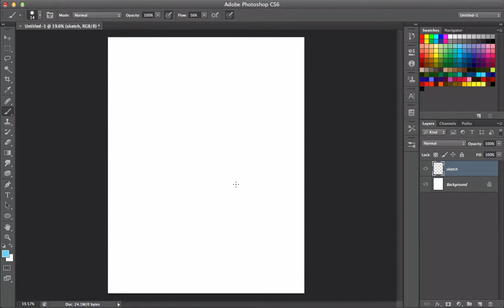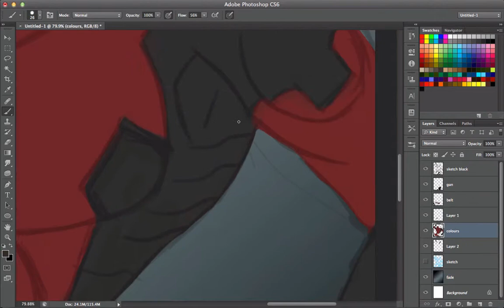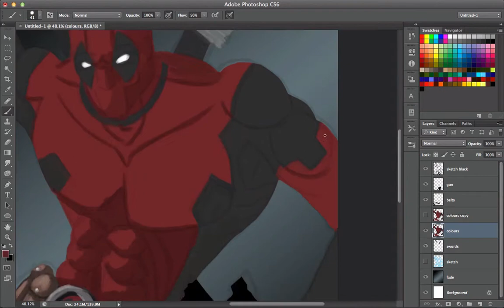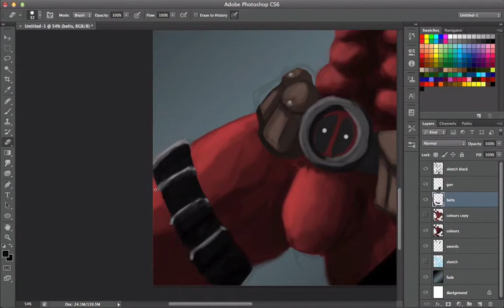Deadpool SpeedArt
Happy Birthday Jake!
Total time 2 hours 25 minutes
By: Nero